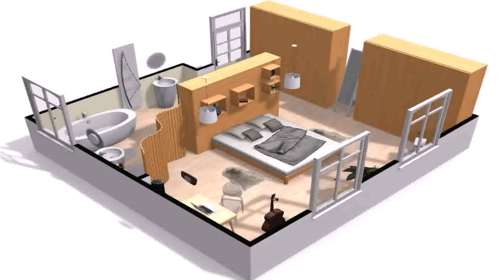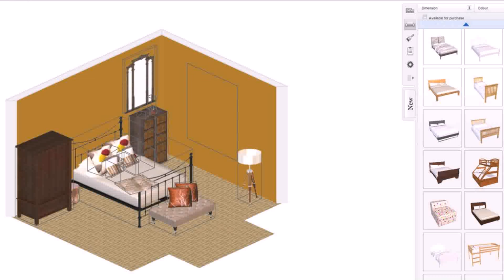Dream House Design Free Online (see description) (see description)